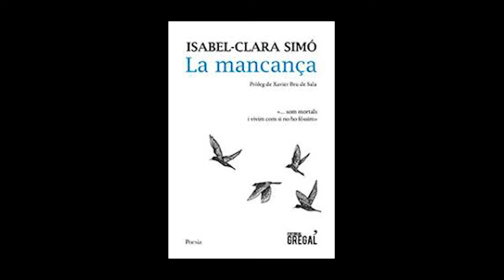25 anys del Correllengua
Commemoració de la 25ena edició del Correllengua en format audiovisual